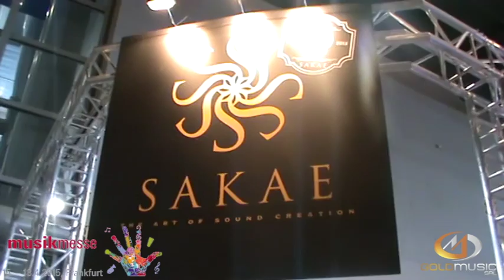GOLD MUSIC SRL @ MUSIKMESSE 2015 - SAKAE